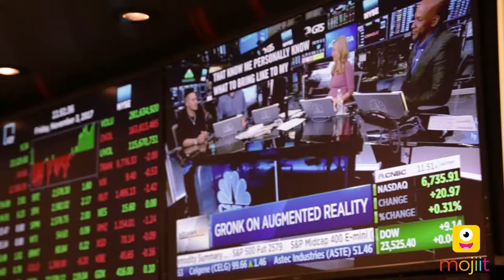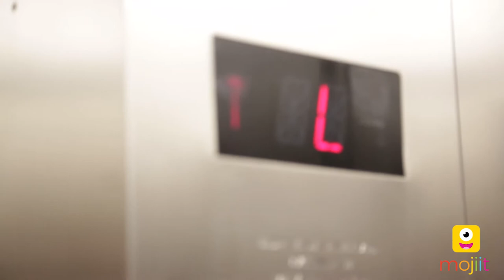Mojiit Press Run 11/3/17